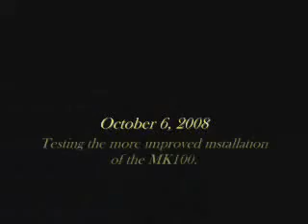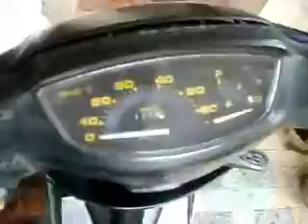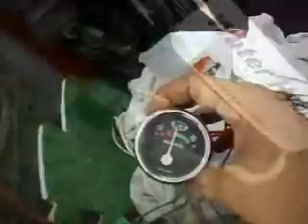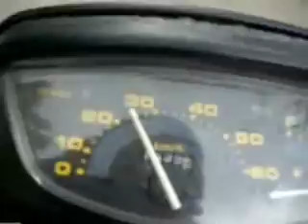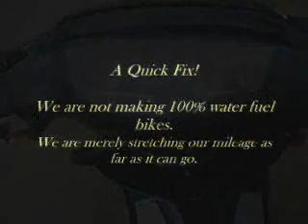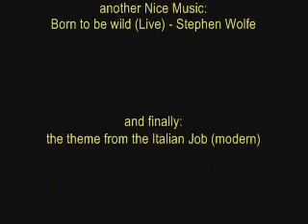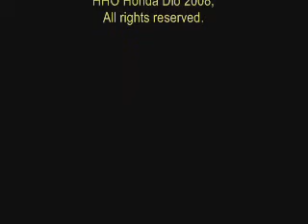Hydrogen Enhanced Honda Dio SPEED!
Just another fun video... with my test cell which I call MK-100 -  it's not available for production... only a personal experiment. Enjoy the video.